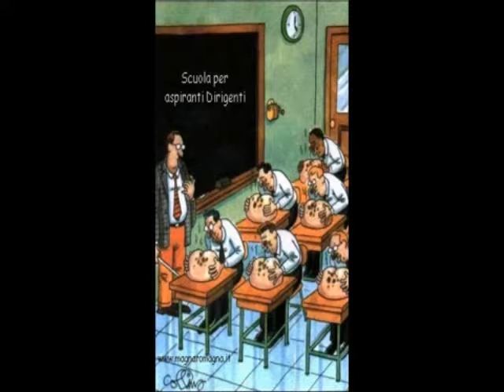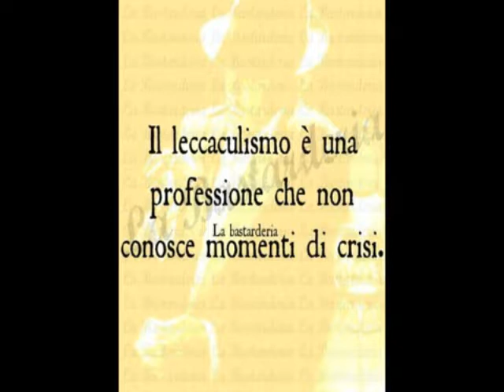Io sono un lecchino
La dignità per certe persone non è neanche un optional